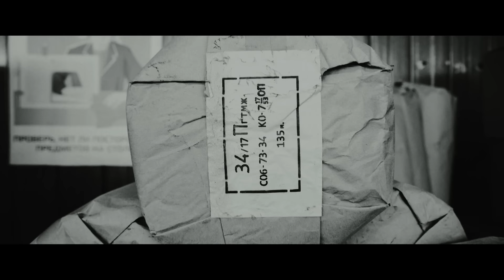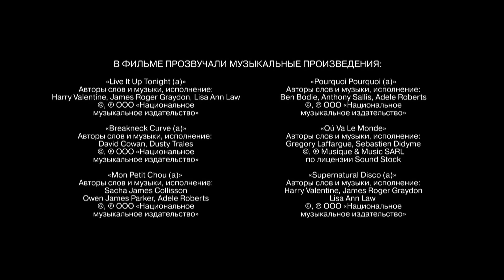BISON: EL CASO DE LA CHICA DEL MANIQUÍ (Parte 7) MEJOR PELICULA 2024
Los sucesos transcurren en Moscú en 1974. Es el apogeo de la era ""Brézhnev"". El bienestar de los trabajadores soviéticos aumenta. Sin embargo, detrás de la prosperidad exterior se encuentran en marcha procesos que una década y media más tarde conducirán a la caída del imperio...

chistosas.